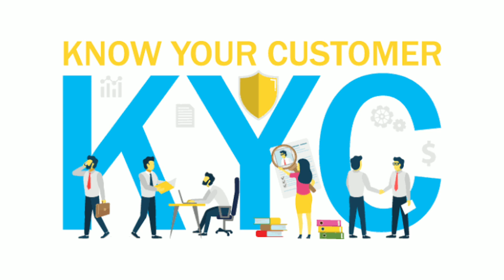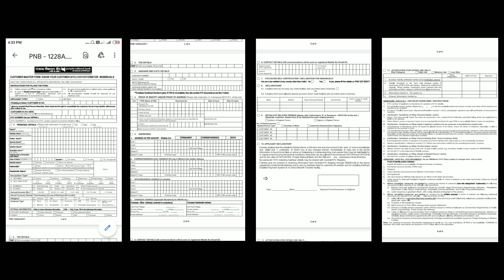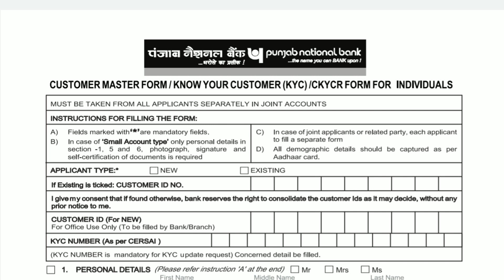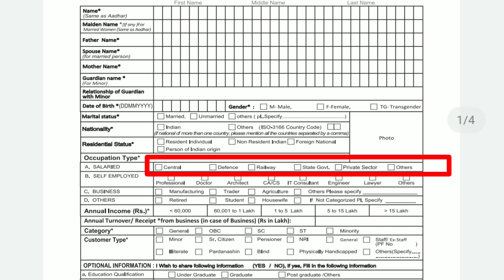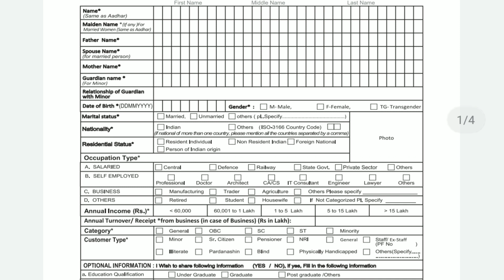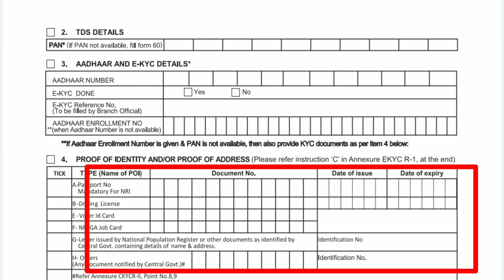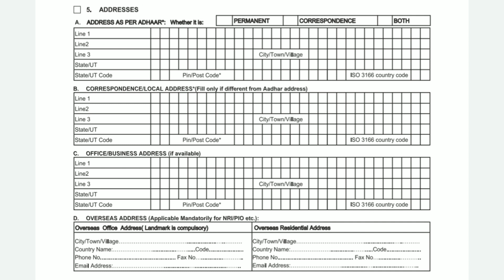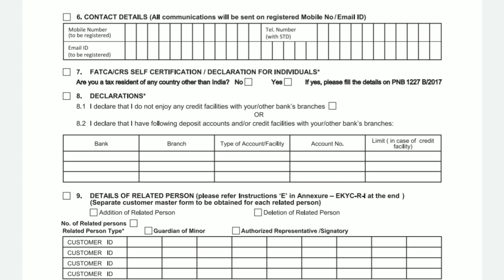PNB ka kyc form kaise bhare || how to fill up pnb kyc form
Hii

इस वीडियो में  बताया गया है  - PNB का KYC फॉर्म कैसे भरना है हर एक पॉइन्ट को बारीकी से बताया गया

*जनधन/saving account में कितना cash जमा कर सकते है सटीक जानकारी-

CONTENT INCLUDED

1.pnb kyc form kaise bhare
2.punjab national bank kyc form kaise bhare
3.Punjab national bank kyc information form kaise bhare
4.How to Fill Punjab National Bank Kyc Form
5.केवाइसी फॉर्म pdf